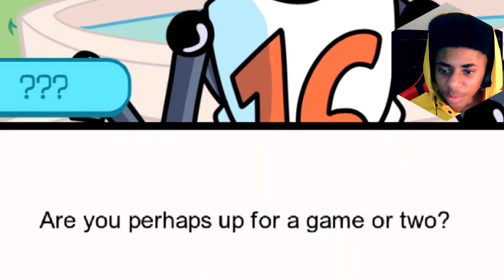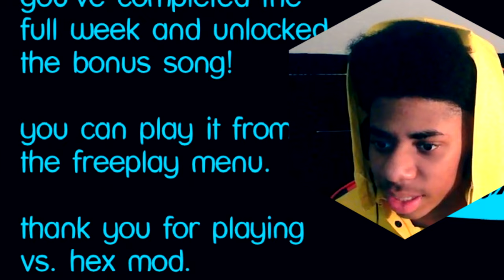THIS MOD IS A MOVIEE | Friday Night Funkin Hex Mod FULL WEEK [HARD]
I Played Friday Night Funkin, But It's The Hex Mod.. Today I hopped on Friday Night Funkin to play the NEW Friday Night Funkin Hex Mod Showcase (It's not all that new lol). Friday Night Funkin Hex Mod Full Week + Bonus Song This mod is insane, crazy, and has some of the most FIRE and HARD beats I have seen on Friday Night Funkin' . They only had Friday Night Funkin 1 Week But I know they will be adding more in the future for , Friday Night Funkin Week 2 , Friday Night Funkin Week 3 , and Friday Night Funkin Week 4 , Friday Night Funkin Week 5 , Friday Night Funkin Week 6 , and maybe even Friday Night Funkin Week 7 ;) with some more CRAZY BEATS. I spent a HECK of a long time editing this video trying to make it really special for you guys. So If you all could please LEAVE A LIKE and Subscribe :).I Played The Friday Night Funkin B Side Mod AND Friday Night Funkin Neo Mod a few weeks ago, and I played the Friday Night Funkin Miku Mod so check that out if you already haven't ;) This is Part 12 of my Friday Night Funkin Mod Showcase / Friday Night Funkin Story Mode FridayNightFunkin Friday Night Funkin Mods Showcase

friday night funkin hex mod
hex mod
fnf hex
friday night funkin hex
hex mod friday night funkin
hex fnf
fnf mod
fnf hex mod
friday night funkin hex mod full week
hex
vs hex
vs hex mod
J Locky Friday Night Funkin

Track: Miss The Rage - Trippie Redd (ft. Playboi Carti) Remix
Prod. 808mystic & yessirskiii

Hey, My Name is J Locky or Jamon which ever you prefer. I am a Gaming Content Creator, who enjoys being Funny with my videos and my friends to give you guys some Hilarious Funny Moments and Funny Fails. I used to be really into Computer s and in doing so got me interested in not only the physical aspects of Hardware and technology like AMD products. But also into Photoshop, Video Editing, and Gaming. I watched plentiful YouTubers and their Funny Videos growing up and grasped plentiful editing styles and they definitely improved my humor as I used to be a corny kid lol 😅. One YouTuber that I watched more than most though was Cory or Coryxkenshin. If you couldn't already tell I have my ways like him in my videos lol. I plan on becoming kid friendly and Family Friendly in the future like him that takes some time. But I am very passionate with my videos because I want every video to fit my vision of how I imagined them before creating it. And when making a video I always make sure it is something that I would enjoy before showing it to anyone else. :)

My PC Specs:
Motherboard: MACHINIST Intel 1155 Motherboard Mainboard X7-V124
Graphics Card: NVIDIA Geforce GTX 1650 (GDDR6)
CPU: Intel Core i7-3770K Processor